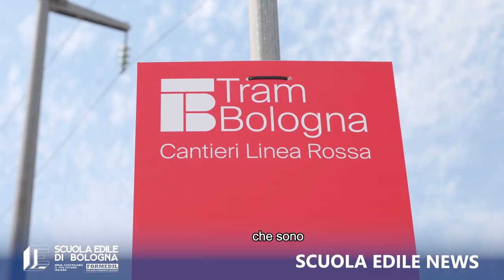Scuola Edile News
EDILI.COM e il Direttore della Scuola Edile di Bologna vi presentano le novità che riguardano proprio... la nostra SCUOLA EDILE!

Dagli spazi ampliati a un numero maggiore di studenti fino al nome e a una veste grafica del tutto rinnovata!

Seguiteci e scoprirete sempre curiosità e nuove informazioni utili per il settore!

Guarda le altre pillole di EDILI.COM su tecnologia, tecnica e ambiente che riguardano Bologna e non solo: